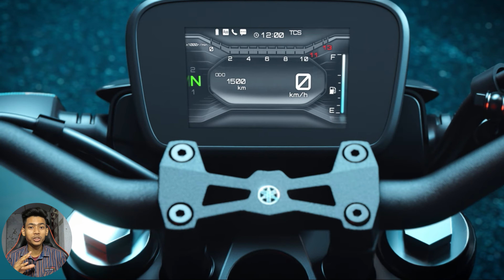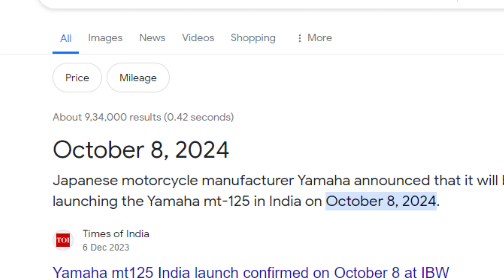Finally Yamaha MT 125 Launch Date Confirm 😍 || Top Speed? 2024 MT-125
Yamaha MT 125 Launch Date in india Review And Ride 🔥

Tropic Quarry:-
Yamaha MT 125 launch date in India
Yamaha MT 125
MT 125 mileage test
Yamaha new all upcoming bike
2024 Yamaha upcoming bike
Best bike under 2 lakh
Yamaha MT 15 EMI down payment
Yamaha vs KTM
Yamaha MT 125 cc
Yamaha MT 125 price in India